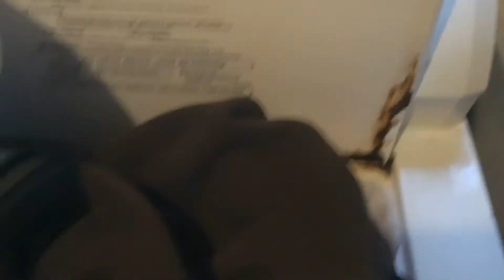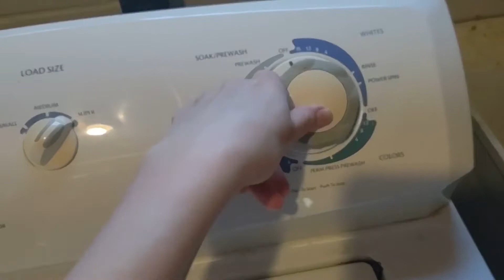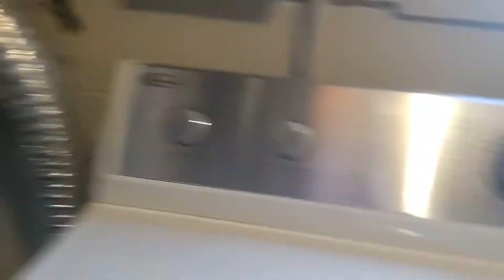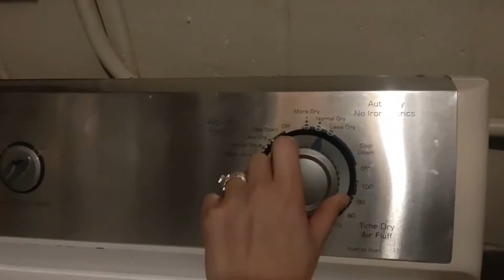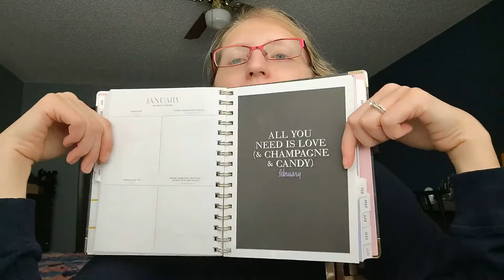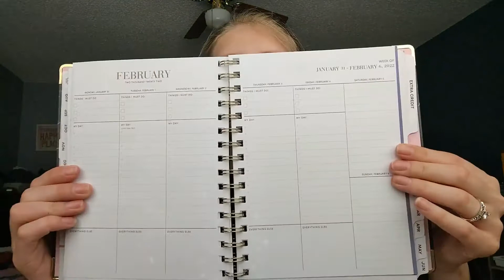ASMR Laundry | House Buying Update | TOUR MN HOMES!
Hello and Happy Friday!
I did something new today. I hope you love it.

2022 GOALS:
1: Get monetized on YouTube (Again! x2)
2: Get Pregnant and Have Baby #2
3: Get a Gym Membership (DONE)
4: Start a Writer’s Group (DONE)
5: Finish a Book
6: Post a song Monthly on Instagram
7: Be Debt Free
8: Get a Second Car
9: Have Consistent Work Schedule
10: Buy a House
11: Colorado House Vacation
12: Successfully Complete my 2022 Wedding Load
13: Morning/Evening Prayers with Gabriel
14: Work on LT EF Savings
15: Journal

SOCIAL EXPERIMENTS:
h_p_wine_moms_podcast

p.s. comment "new you" if you find this!